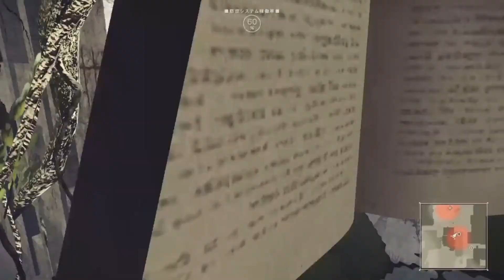#24 【ニーア：オートマタ】 3周目初見プレイ／女性実況 【まなと】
衝撃が衝撃を呼ぶ、オートマタの物語。
さて、いよいよ始まる３周目、その第１回目です。
……この展開を一体だれが予想し得たでしょう。。。
シナリオといい、演出効果といい、ここへきての「転」ともとれる大胆な変化からも目が離せず、……この作品、本当に神ってますね、、、